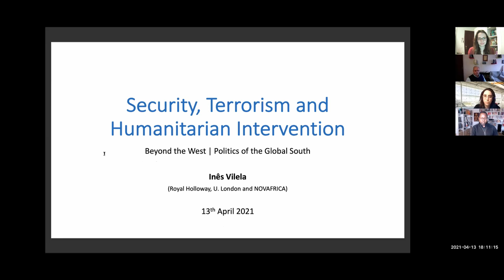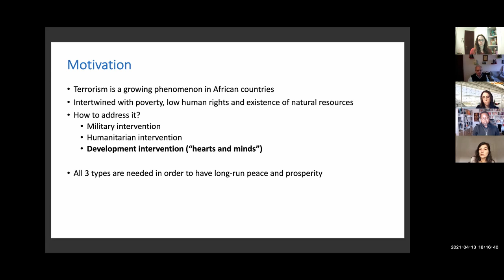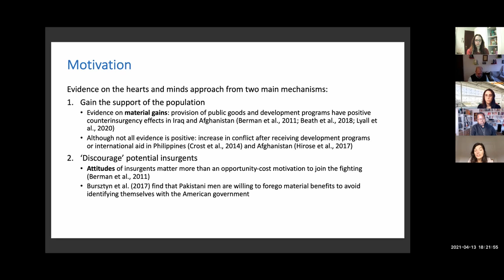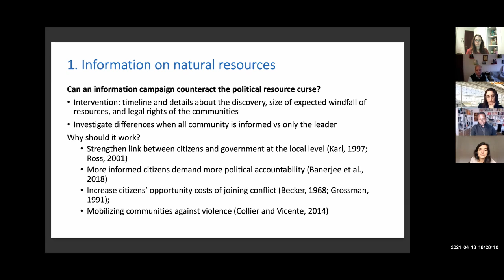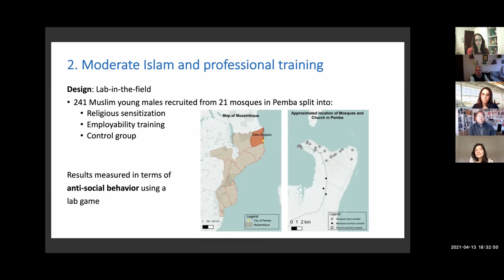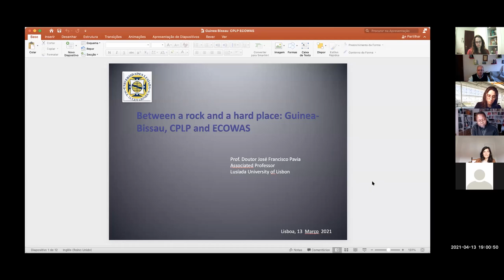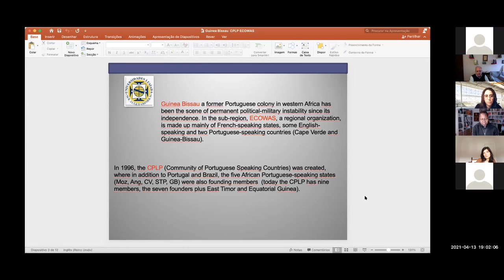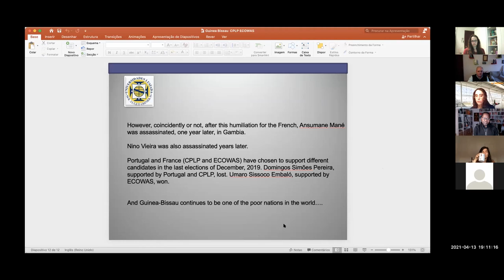AFRICA | Congress Beyond the West: Politics of the Global South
In the globalized world and in the increasingly complex inter-state dynamics, the international political debate has a great tendency to focus on a restricted set of countries, which consciously and unconsciously we assume as the main players of this "game" that is the international arena. We tend to forget the Global South, and, when we talk about it, the discussions end up in the usual topics, making it very difficult to look beyond the Western lenses with which we are used to seeing and reading the world. When it comes to Africa, the situation is similar - we are used to thinking and debating Africa (because the Conferences on this topic and the academic discourse have taught us so) from a distant, shortsighted, and somewhat west-centered perspective.

We usually focus too much on identifying structural problems and trying to solve them, rather than trying to understand, first and foremost, why they continue to exist. The truth is that to continue to speak of Africa as a unit, ignoring the complexity and the heterogeneity of the continent, and to perpetuate the intensive reading of the usual problems will do little to the enlargement and enrichment of this debate.

In this sense, NECPRI sought to promote an event focused on the African continent while endeavoring to put aside the usual historical issues and trying to avoid, as much as possible, the forced generalizations that a meager hour and a half of discussion could lead us to. Focusing on some specific cases, we tried to bring to those who watched us issues such as Democracy, Covid-19, Multilateralism, Humanitarian Intervention, and Terrorism, to be discussed by our panel of experts. Aware that our Conference is only a minimal effort in this direction, we genuinely hope that those who watch it enjoy this debate that has been created, and that with it they might be able to see and think Africa through another lens.